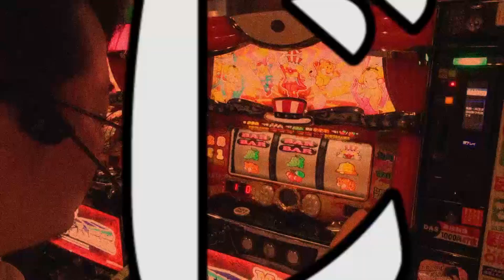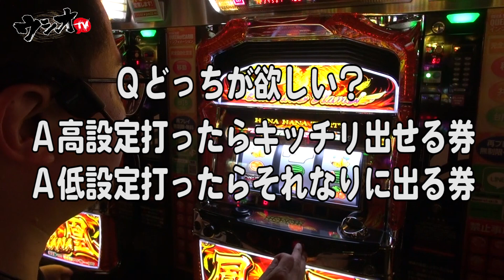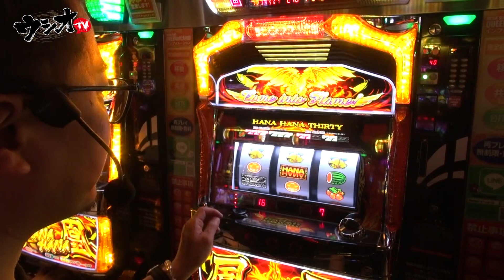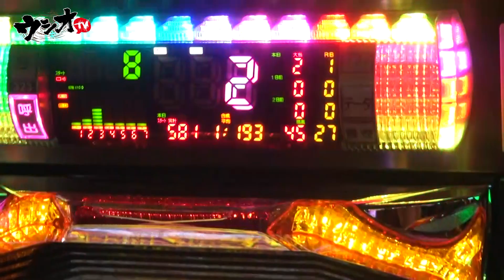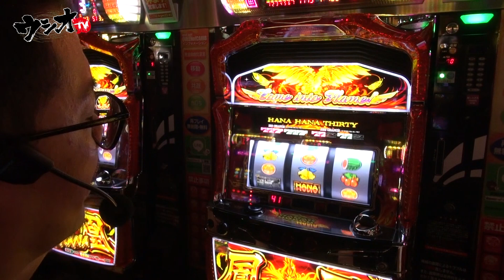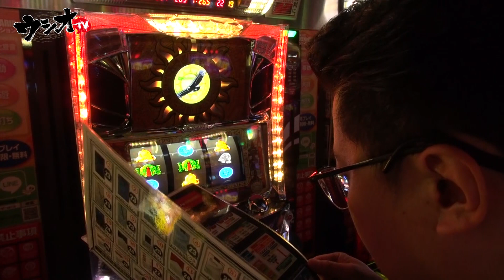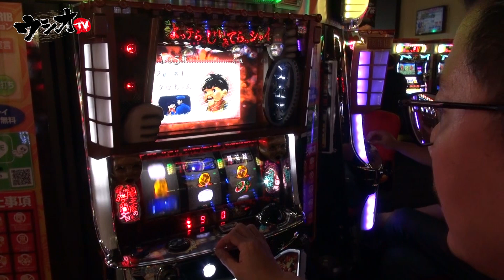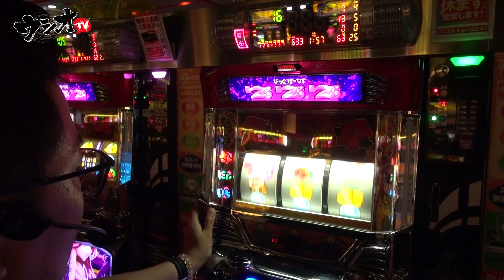【ハナハナ】【30パイ】【Aタイプ】…2019.6.26【ウシオTV】IN クイーンオブカリブ 第34章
収録ホール＝クイーンオブカリブ

Aタイプ・30パイコーナーを探索！